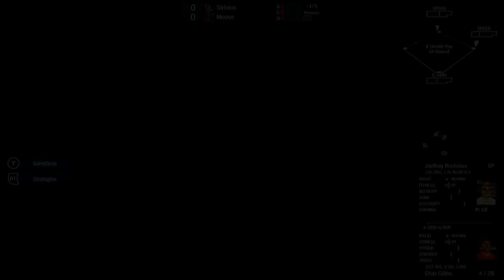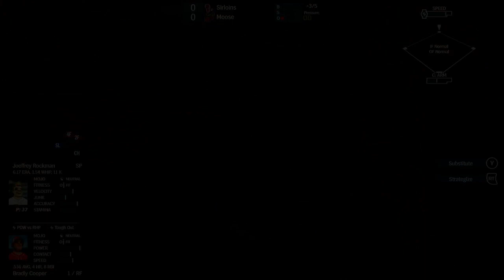super mega baseball s2 ep14 the sirllins streak comes to an unfortunate end